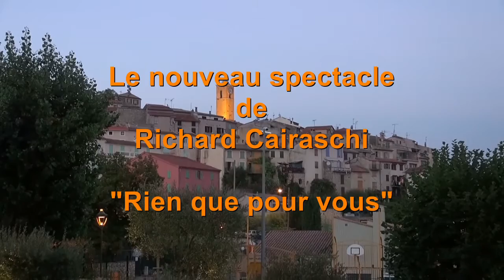160814 GA cairaschi JS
Les soirées estivales à Gattières: Richard Cairaschi